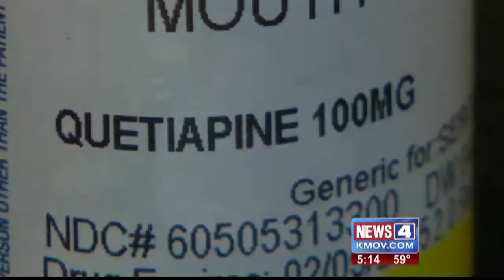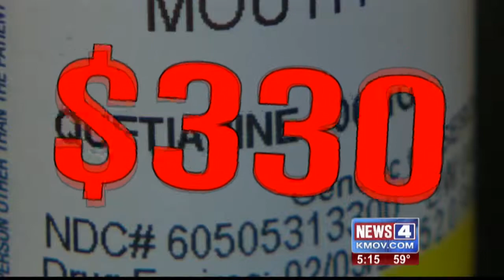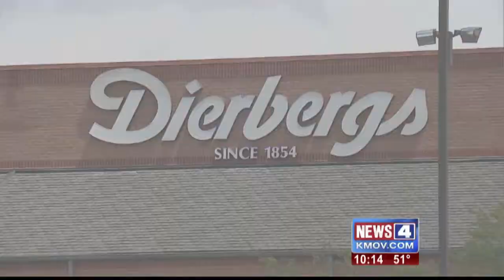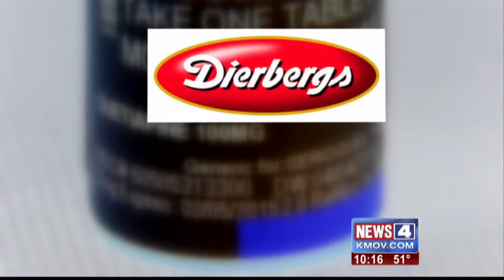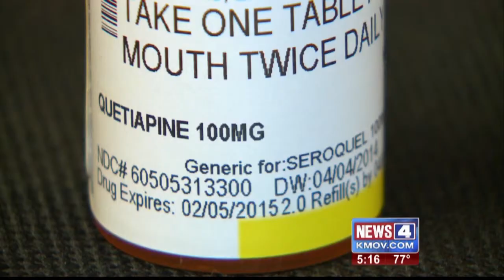Colombo MBA Public Affairs